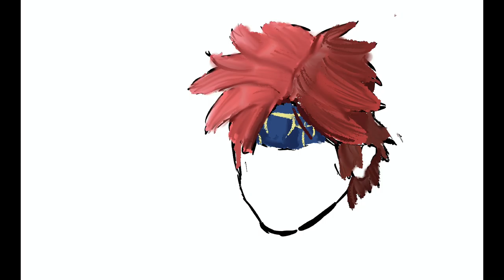Roy drawn on procreate